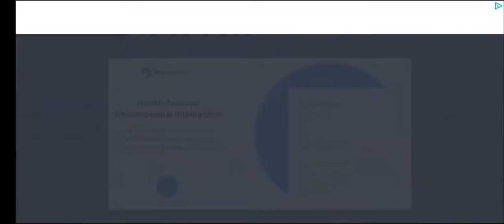scary teacher 3D chapter 1 part 3 game mission:place a pin on sofa